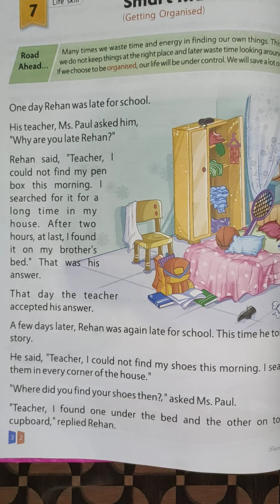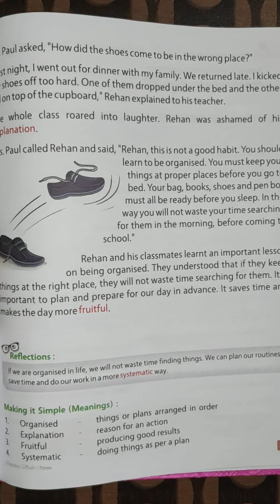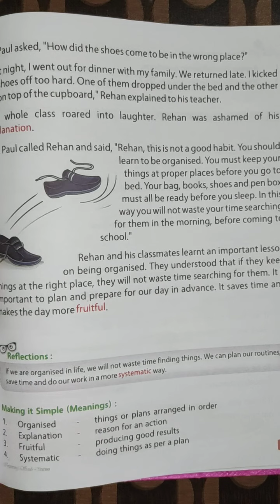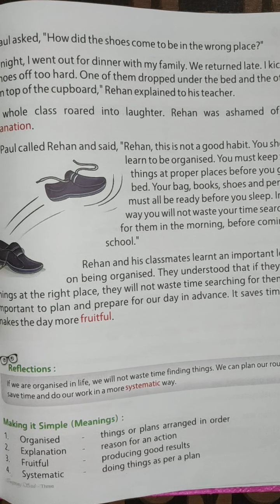smart kid moral sci